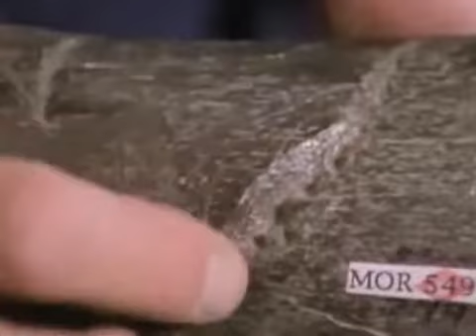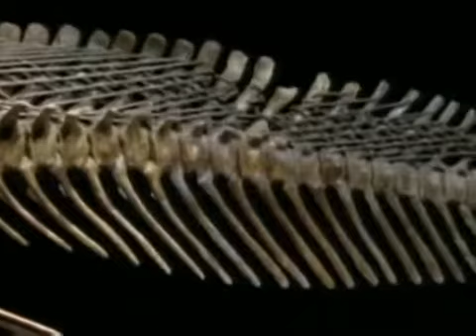When Dinosaurs Ruled Tyrannosaurus Rex Part 3